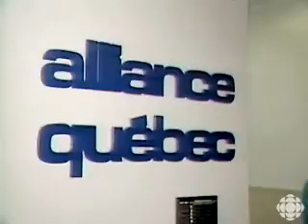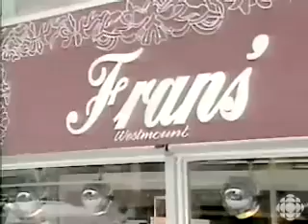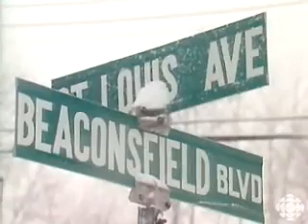Loi 101 l'avenir du français au Québec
N'afficher qu'en français :...